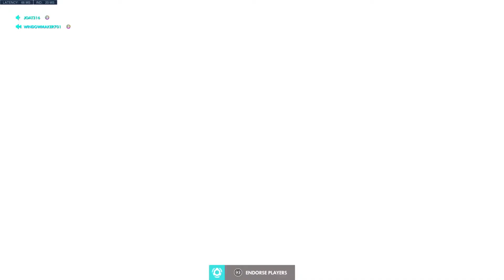Overwatch:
Kingsrow support gameplay